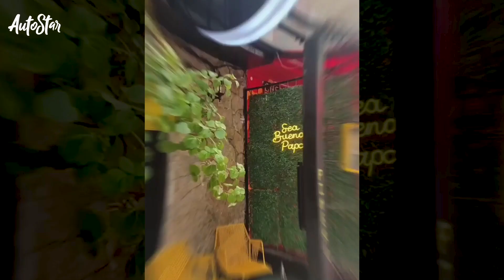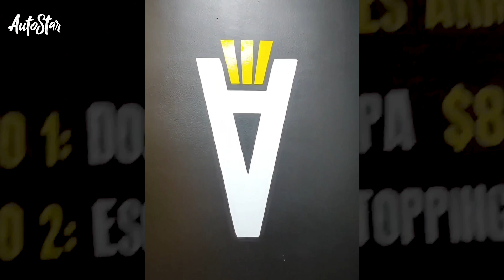RODANDO con ANGÉLICA BLANDÓN. Autostar TV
😱SEGURO QUERÍAS SABER QUÉ ERA DE LA VIDA DE ESTA SÚPER ACTRIZ... 😜😂😅 SI ERES FAN DE ANGÉLICA BLANDÓN... TIENES QUE VER ESTE VIDEO.

✅✅✅ . Imperdible